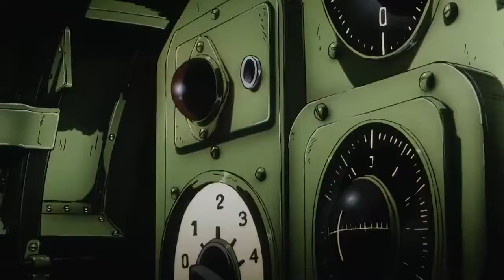The Cockpit (1993) Edit with Phonk music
Movie : The Cockpit (1993)